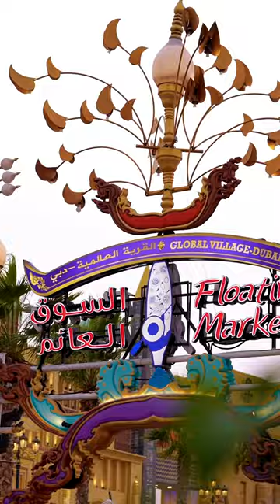Global Village - Dubai Vlog - Malishka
Can you visit 90 countries in just a single passport, single ticket and single visa ??
Well, you can!! but how? check out this video!